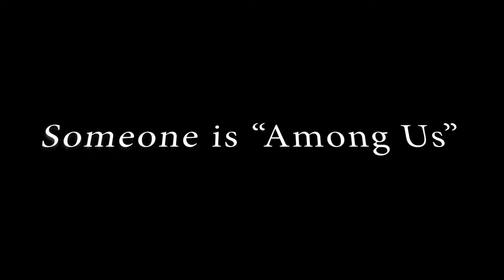Somebody is lurking Among Us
Welcome to the game where everybody is sus. For those of you live under a rock, this game is about an impostor (or 2) to kill all of the crewmates. At the beginning of a round it is decided if you are an impostor or not. ENJOY!